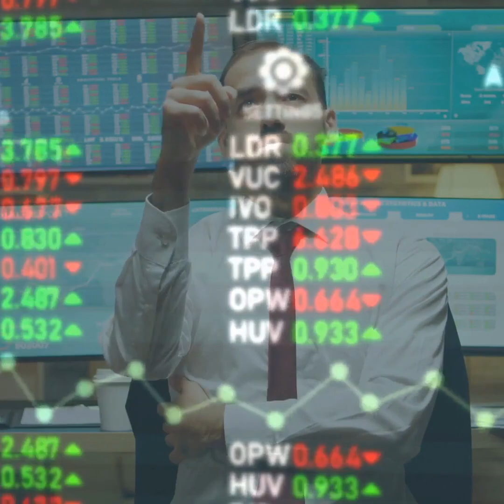a bike for seniors in 2022 best for senior fitness and pleasure. Cycling for Life by bicycling.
Elders love e-bikes: a bike for seniors in 2022
.Elders love e-bikes. elderly ride daily fitness and fun while getting in shape "

I discuss and recommend a solution to the boredom of sitting home during the corvid-19 lockdown.AN E-BIKE FOR OLDER CYCLIST A E-bike for older riders is best for senior fitness and pleasure can Bike and enjoy exercise without the stress and effort. Older people will enjoy the freedom of cycling on an e-bike that offers exercise along with the pleasure of being outside and free to go where you want.  Biking is one of the fastest growing means of transportation with today's busy streets and lack of Parking. Just pedal you way to happiness and fitness. Remember getting older means you can do the things you have been training for for all those working years.  You have the knowledge now you can use it and explore the finer things in life like biking, cycling, mountain biking, no matter what your age.  You are as old as you feel so don't feel elderly, feel young and strong and you will get there. Biking has changed my life and given me more life and strength to live the more exciting life of bicycling for elderly in real life. AN E-BIKE FOR OLDER CYCLER

(rear light)
(kick stand)
(saddle Bags)